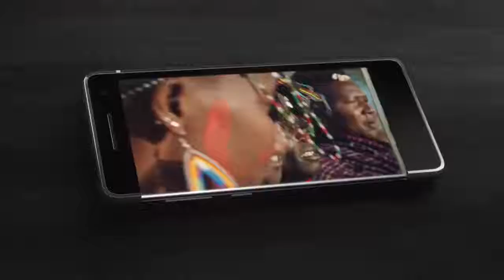S8,S8+preorder phone no 1